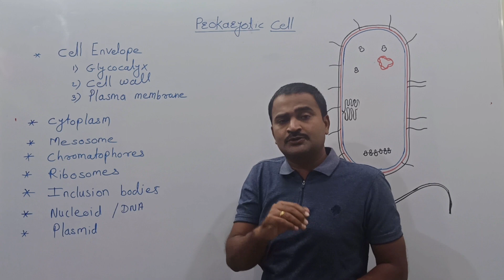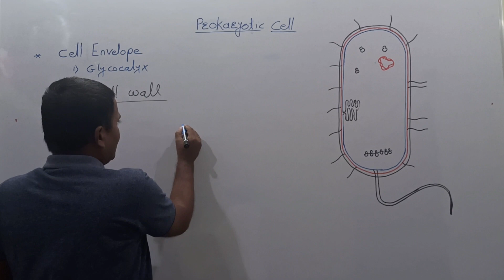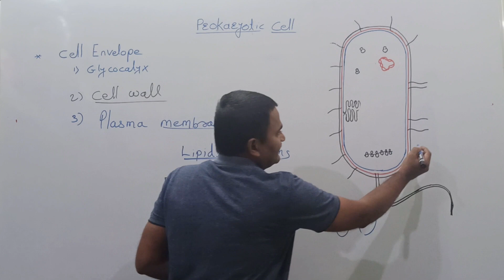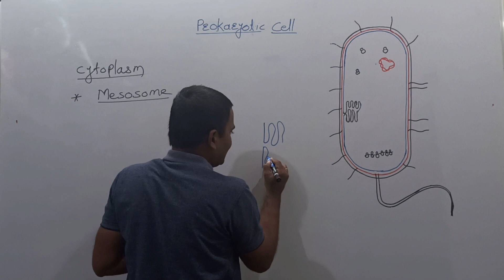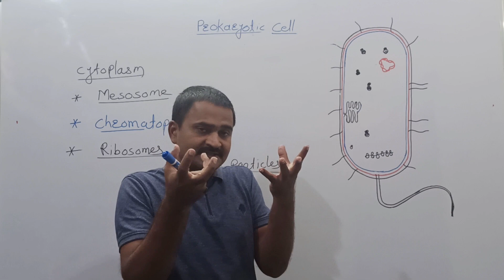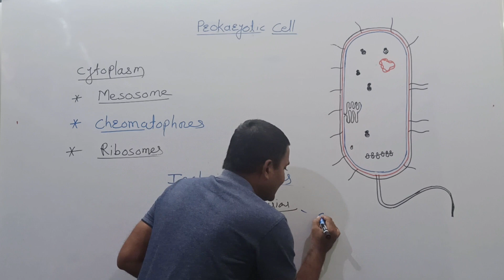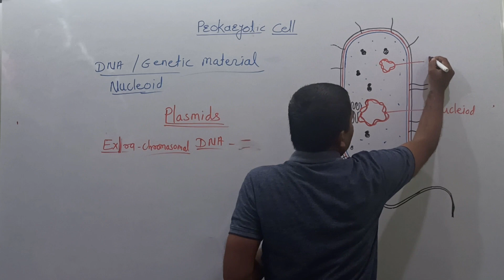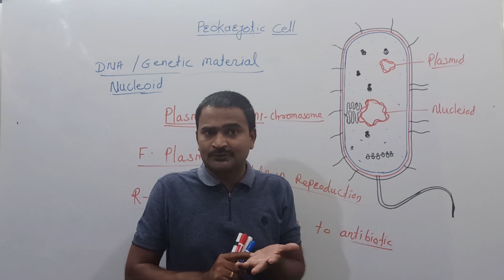Structure of prokaryotic cell: Video-3: in Cell structure and organization by Dr. K. Fartade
Dr. Kamlakar Fartade
MSc. (Zoology) B.Ed. PhD, SET
Biology in Simple Marathi and English

Cell Structure in Marathi

Structure of prokaryotic cell
A) Cell Envelope: Glycocalyx, Cell Wall, Plasma Membrane
B) Cytoplasm
C) Mesosome
D) Chromatophores
E) Ribosomes
F) Inclusion Bodies
G) Nucleoid
H) Plasmid